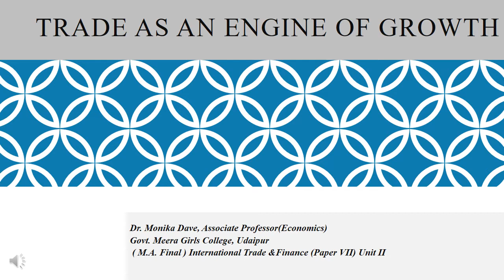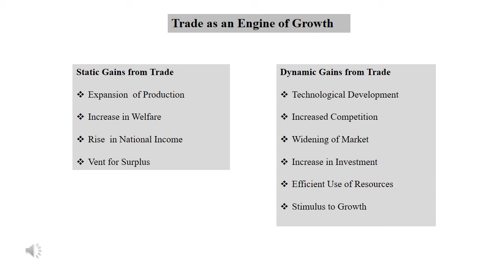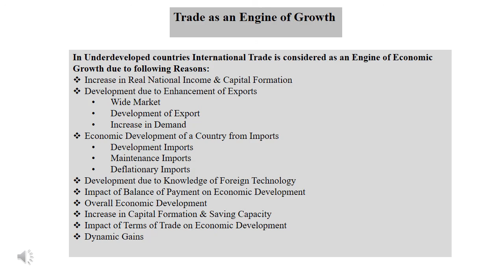Dr. Monika Dave Trade as an Engine of Growth